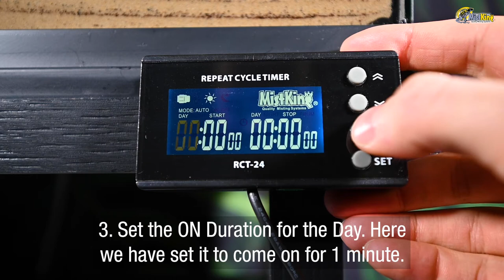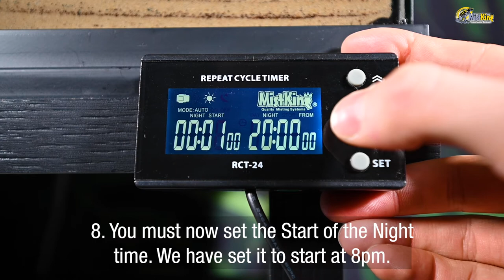MistKing Repeat Cycle Timer Setup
Repeat Cycle Timer is the ideal choice for aeroponic and other growers. You can now control misting with separate repeating ON and OFF intervals for day and night. This repeat cycle timer goes beyond flexible. While many other RCT rely on a photo cell to switch from day to night mode, we use the timers internal clock to accurately specify when the switch should occur. This is much more precise. In addition you can configure exact day and night mode starts. Example programme: Mist 5 sec every 2 minutes during the day & mist 10 sec every 20 min at night